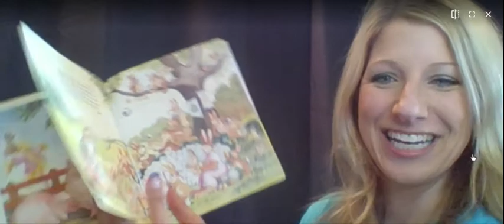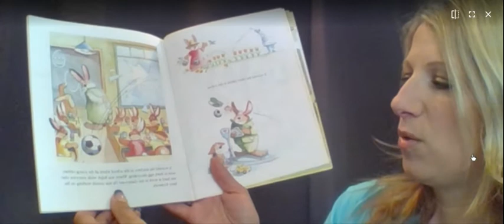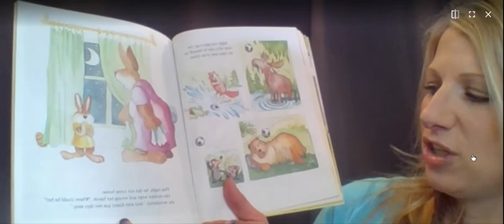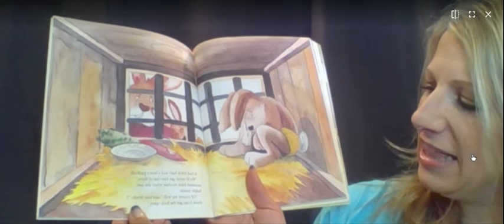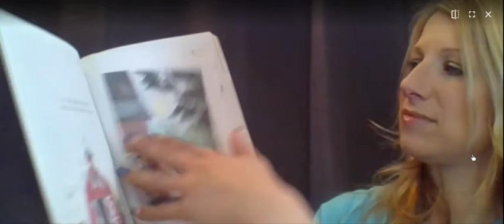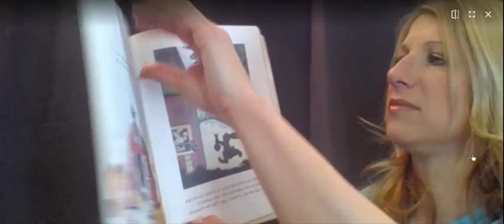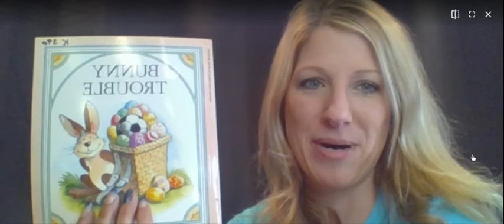Bunny Trouble Read by Mrs. Leigh